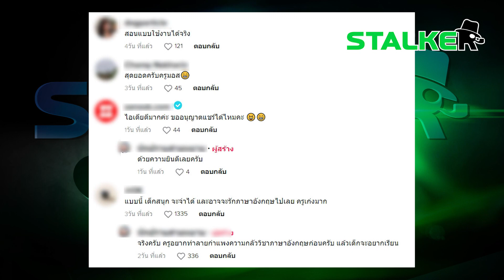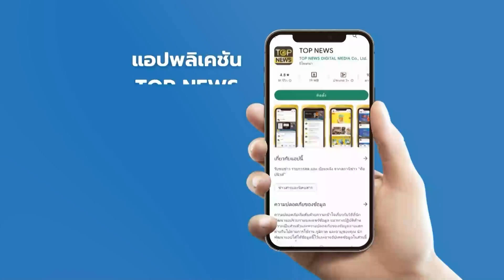นร.ยิ้มแป้น “ครูอังกฤษ” จัดทีมฟุตบอลอินเตอร์ สปีคอิงลิชไฟแลบ | STALKER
นี่สิห้องเรียนในฝัน “ครูสอนอังกฤษ” ปิ๊งไอเดีย จัดทีมฟุตบอลอินเตอร์ สปีคอิงลิชไฟแลบ โซเชียลกดไลค์รัวๆ

ช่อง 77 : กล่อง PSI, INFOSAT, GMMZ, CSAT, TIK , 3BB, TOT
ช่อง 658 : กล่อง AIS
ช่อง 210 : IPM